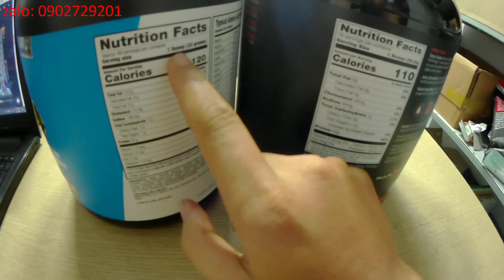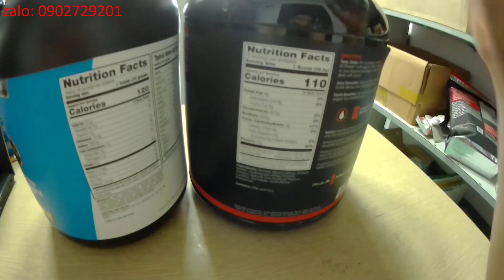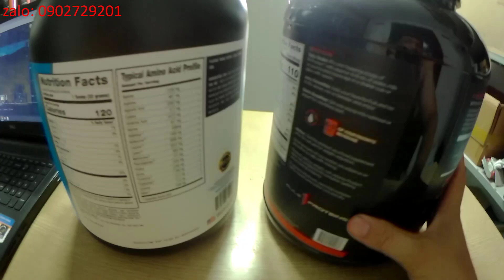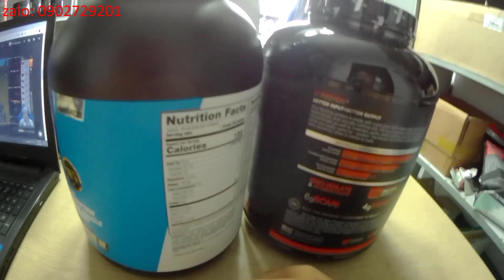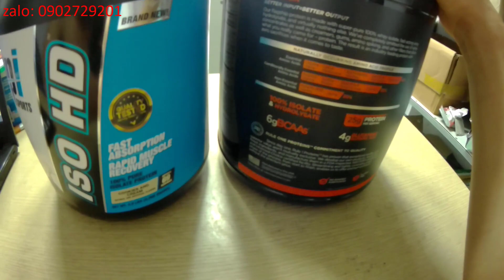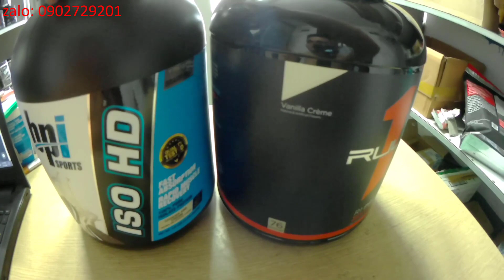Đâu Mới Là Whey Xịn Trong Phân Khúc Giá Rẻ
chào mọi người, nay mình sẽ quay clip ngắn so sánh 2 loại protein cực kì tốt hiện nay nha. chúc mọi người xem video vui vẻ